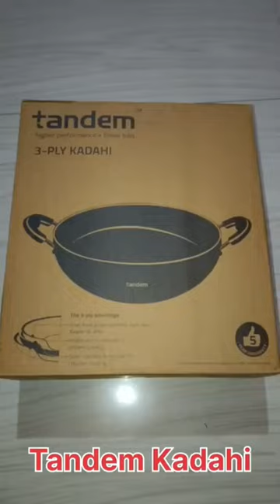Unboxing of Tandem Kadahi🔥😱🍳 || Tandem Kadahi Unbox Video || Tandem Kadai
. Unboxing of Tandem Kadai
. How to unbox a pan
. YouTube unboxing videos
. Unboxing method